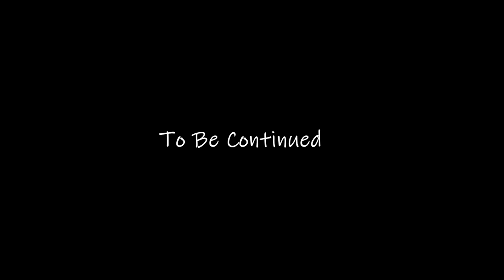This Game is nothin but War (at this point)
Less memes, more gameplay I guess

Music used in this video:
Anarchy Reigns - I know u want me (Intrumental)
Darksiders - Battle with Silitha
allswell - For the Dream
Darksiders 3 - Abraxis
Cameron Eve ft. Billy Douglas - All these Lies
Awaken - Pillar of Men Theme